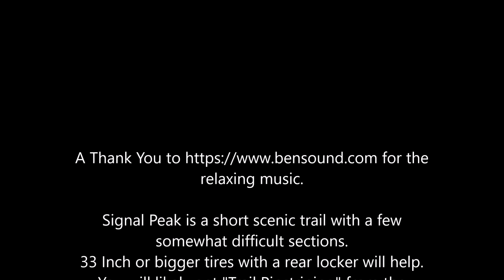Signal-Peak Off Road Trail 7/2019 - 4x4 Fun Run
A quick 4x4 trip to our local Signal Peak Trail. It is a nice short trail off Highway 80 in the Sierra's short drive from Sacramento. Multiple trails leave from the same parking lot. Fordyce (Difficult) , Pierce Loop OHV (Mild.) Eagle Lakes (Mild) and Signal Peak (Mild to slightly challenging.)
Short mildly challenging and scenic.